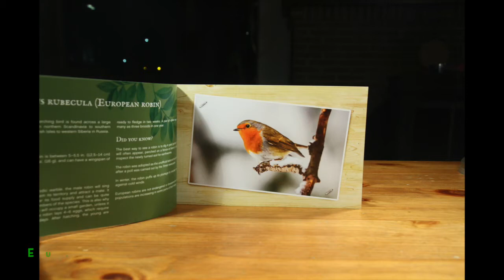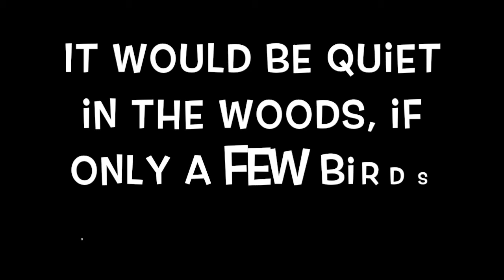Lego Ideas 21301: "Birds" Animated unboxing building review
Unboxing and building the latest Lego Ideas set 21301 "Birds" from the Birds Project by Thomas Poulsome. The set contains 580 pieces and you can build 3 birds, The European Robin, the Blue Jay and the Green Violetear. It is a real amazing good looking well designed set. Now in the Lego Store (on-line) for €49,99